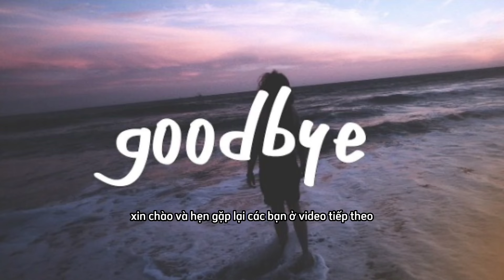Bí quyết mở kênh buôn nhà phân phối kinh doanh quần áo, thời trang #2 | Nguyễn Vân Loan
😊 Bản chất của hoạt động bán hàng đó là mang giá trị đến cho khách hàng để nhận lại lợi nhuận, tức người kinh doanh tập trung vào hoạt động truyền tải giá trị. Và trong quá trình đó, kênh phân phối mô tả cách thức mà giá trị tới tay những người sử dụng sản phẩm hoặc dịch vụ (được gọi là người tiêu dùng cuối cùng).

😊 Định nghĩa một cách cụ thể hơn, kênh phân phối là tập hợp những cá nhân, tổ chức tham gia vào hoạt động đưa sản phẩm tới tay người tiêu dùng. Kênh phân phối đóng vai trò cần thiết trong mọi doanh nghiệp, đặc biệt tổ chức có các sản phẩm cụ thể.

👉 Vậy cụ thể vai trò của kênh phân phối là gì?
Các bạn có thể xem danh sách phát chủ đạo trên kênh
Cảm ơn các bạn đã xem hết video của Loan, hãy đăng kí kênh của Loan để Loan có thể chia sẻ các kiến thức về ngành may đến các bạn nhiều hơn nữa.